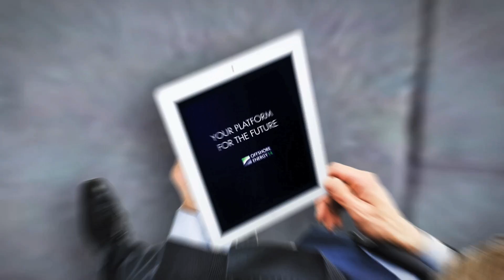Offshore Energy Highlights Day 1 - 28 October 2014